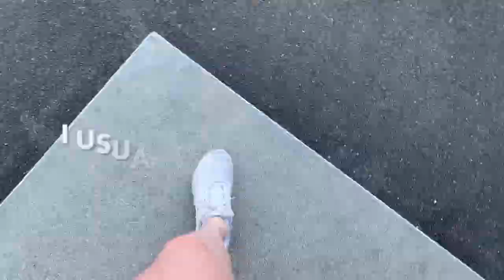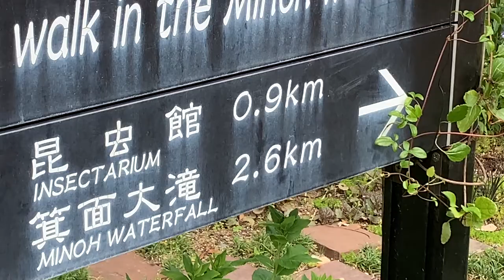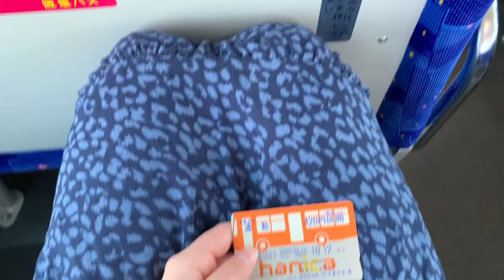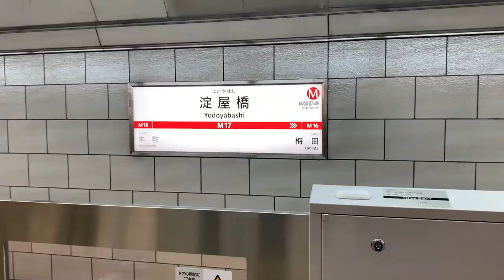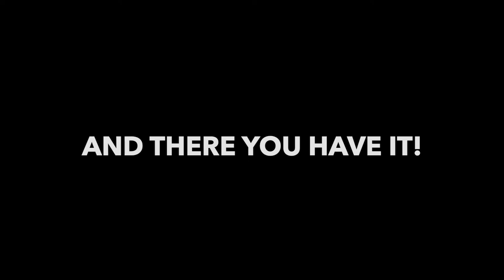A DAY IN THE LIFE IN OSAKA // Minoh Falls, Yodoyabashi, Cafe,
A small glimpse into my life here inJapan!

kimber.desu